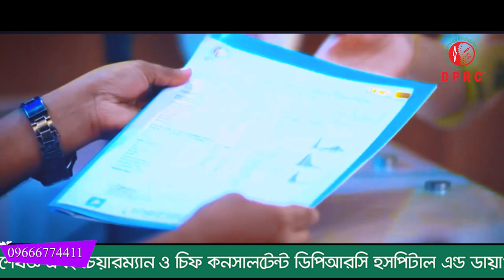পুরুষত্বহীনতা বা ইরেক্টাইল ডিসফাংশন থেরাপি। Erectile Dysfunction Therapy I Dr.Md.Shafiullah Prodhan